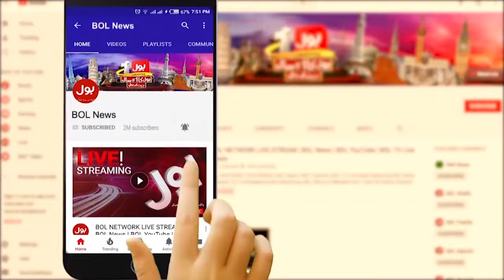PPP Leader Shocking Statement | Next 8 To 10 Days Important? | Breaking News